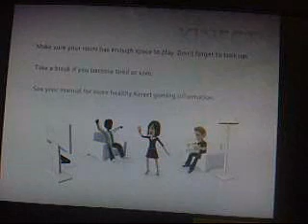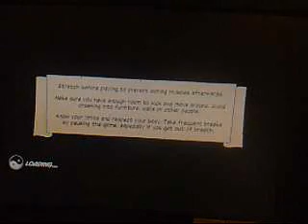Let's Play Kung Fu High Impact Part 1